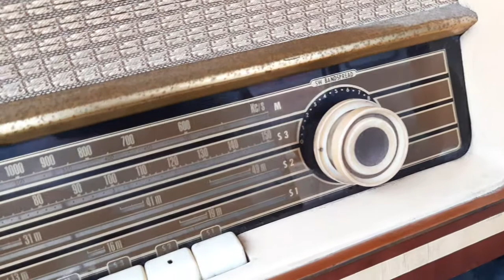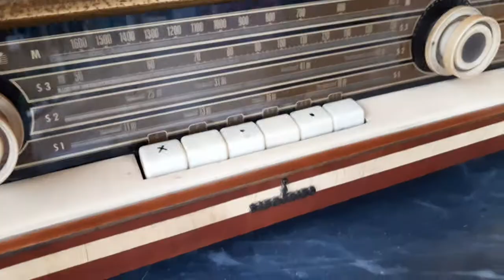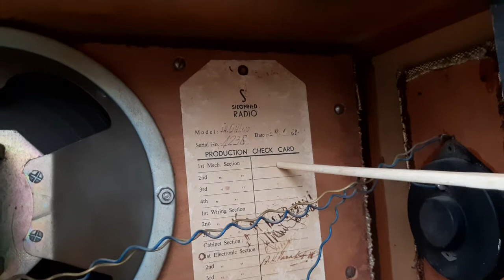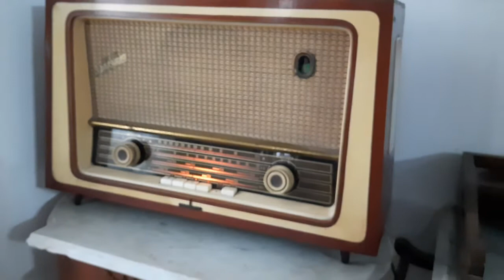Jernih... Radio Antik Siegfried Germany Puluhan Tahun Suara Masih Jernih & Merdu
100% orisinil